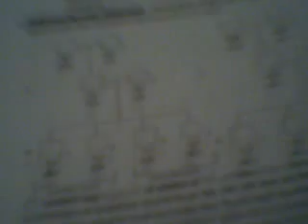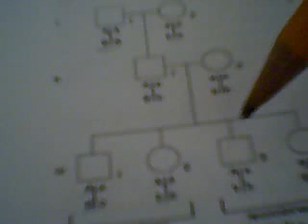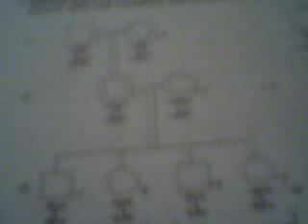Indirect Genetic Diagnosis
genetics review